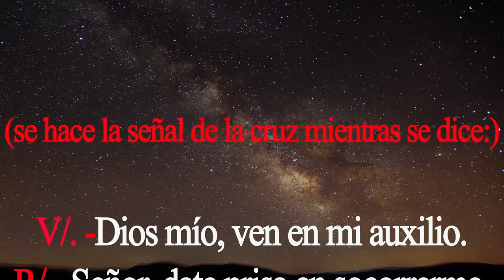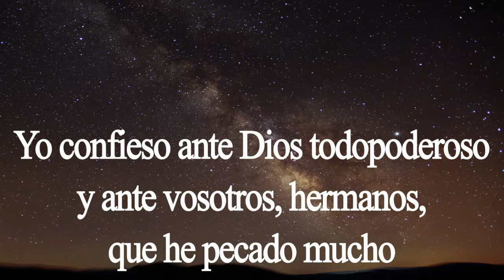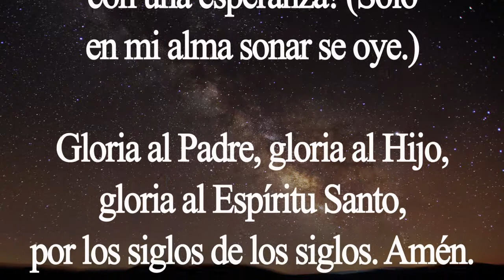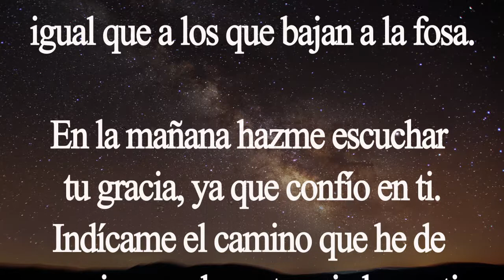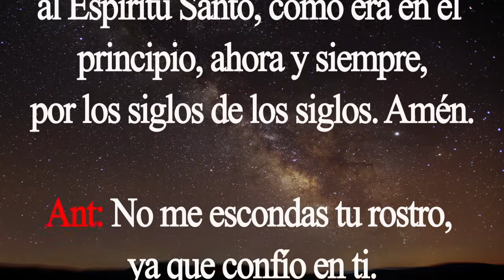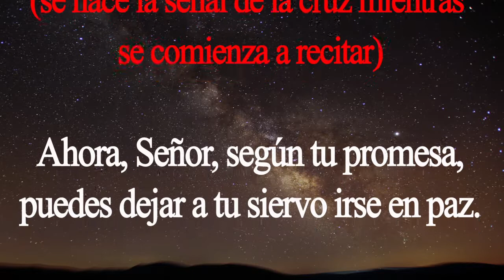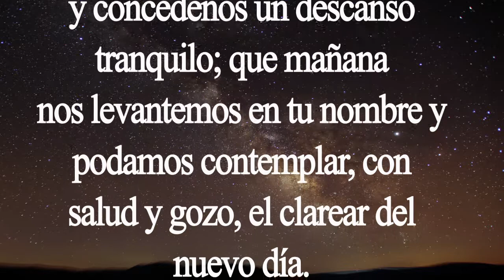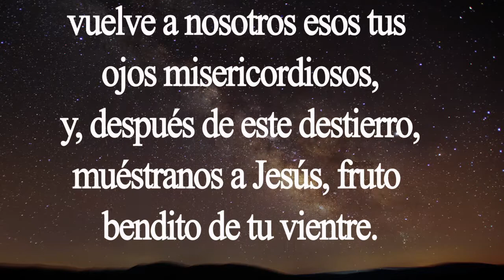Completas. Oración de la noche. Martes 21 de julio. Padre Didier.